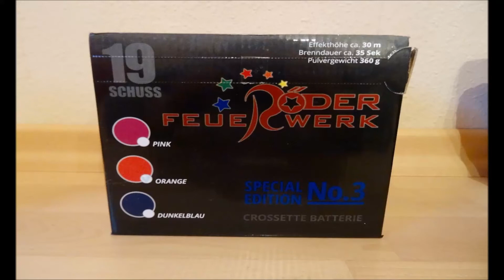PyroArt / Röder Special Edition No. 3 (Orange) [2016]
Die orangene Version der Röder Special-Edition No.3-Serie, die es auch in pink und blau gibt. Angelehnt an die Beli von PyroArt haben diese einen schönen Schweifaufstieg und herrliche, helle Crossettes. Pro 19-Schuss Batterie müssen dafür etwa 13€ locker gemacht werden.